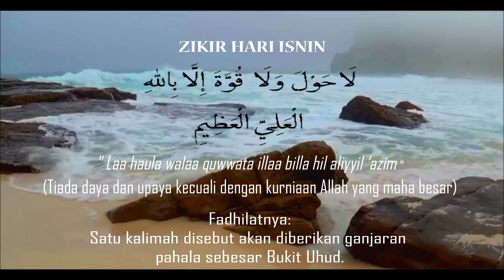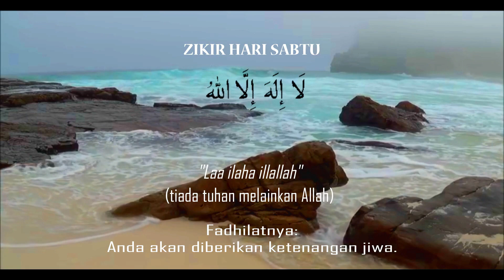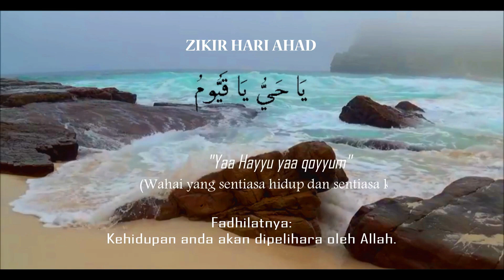Zikir Harian & Amalan Imam Al Ghazali | Sholawat Membuka Pintu Rahmat | Taman Syurga part 19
Zikir Isnin hingga Ahad Amalan Imam Al Ghazali
Sholawat Membuka Pintu Rahmat
Semoga Menjadi Amalan kita semua